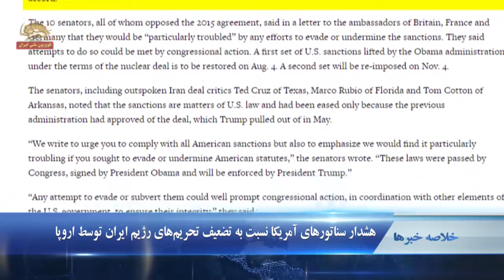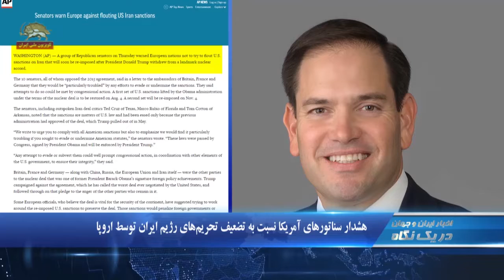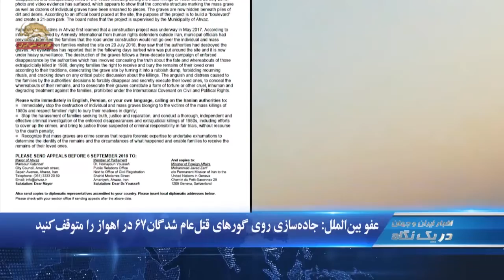ادرویس؛ رفتار خطرناک رژیم ایران باعث بی ثباتی منطقه است -در یک نگاه۱۲۳۰ - جمعه۵مرداد۹۷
۱.اد رویس: رفتار خطرناک رژیم ایران باعث بی ثباتی خاورمیانه می شود
۲.هشدار سناتورهای آمریکا نسبت به تضعیف تحریم‌های رژیم  ایران توسط اروپا
۳.حمایت جمعی از رانندگان وانت بار غرب تهران بزرگ از اعتصاب کامیونداران

اد رویس: رفتار خطرناک رژیم ایران باعث بی ثباتی خاورمیانه می شود
اد رویس رئیس کمیته روابط خارجی مجلس نمایندگان آمریکا طی پیامی نوشت: « من با خالد بن احمد آل خلیفه وزیر خارجه بحرین در مورد اینکه رفتار خطرناک رژیم ایران همچنان باعث تضعیف ثبات در سراسر خاورمیانه  است، گفتگو  کردیم.»

هشدار سناتورهای آمریکا نسبت به تضعیف تحریم‌های رژیم  ایران توسط اروپا
ده تن از سناتورهای آمریکا از جمله تام کاتن،تد کروز  و مارکو روبیو طی نامه یی به اتحادیه اروپا نسبت به تضعیف تحریمها و یا دور زدن آنها هشدار دادند. در این نامه به  سفیران انگلستان، فرانسه و آلمان  آمده است: هرگونه تلاشی برای دور زدن یا تضعیف تحریم‌ها میتواند منجر به اقدام از جانب کنگره در هماهنگی با دولت آمریکا گردد،»...

ليز چيني: اقدامات بسيار سختگيرانهٍ علیه رژیم ایران
 ”ليز چيني ، نماینده مجلس نمایندگان آمریکا گفت:‌ ما  هفته گذشته جلسهٍ بسيار خوبي با مشاور امنيت ملي، داشتيم.  رژیم ایران  اين را بايد بفهمند كه اين گونه رفتار آنها، براي آمريكا قابل قبول نيست. هر  كاري كه بتوانيم  انجام می دهیم تا از دستيابي (رژيم) ايران به سلاحهاي اتمي جلوگيري كنيم. ما به (اقدامات بسيار سختگيرانهٍ )خود در رابطه با (رژيم ايران ) ادامه خواهيم داد.

استفاده رژیم ایران از شرکتهای آلمانی برای سرمایه گذاری در جنگ یمن
مجله تایم به نقل از یک مقام وزارت خزانه داری آمریکا فاش کرد: سپاه پاسداران از شرکتهای واسط آلمانی برای خرید ماشینهای پیشرفته چاپ کاغذهای سایه دار استفاده می کند.  سپاه پاسداران اسکناسهای بانکهای یمنی را عملاً به ارزش صدها میلیون دلار چاپ کرده و از آنها برای سرمایه گذاری بر روی  جنگ نیابی علیه صنعا استفاده کرده است. شرکتهای آلمانی بعنوان پوششی برای سرمایه گذاری  رژیم ایران مورد استفاده قرار گرفته اند».

عفو بین الملل:‌جاده سازی روی گورهای قتل عام شدگان۶۷در اهواز را متوقف کنید
عفو بین الملل در بیانیه یی برای اقدام فوری خواستار توقف جاده سازی روی گورهای جمعی قتل عام شدگان۶۷ در اهواز  شد. در قسمتی از این بیانیه آمده است:‌ مقامهای رژیم ایران  با تخریب گورهای جمعی و فردی مخالفان سیاسی که در دهه  ۶۰ ناپدید و یا در  قتل عام ۶۷ به طور فراقانونی در اهواز اعدام شده اند، مسئول تحمیل رنج و عذابی ناگفتنی بر خانوادههای آنان هستند. چنین برخوردی با خانواده ها مصداق شکنجه و انواع دیگر رفتارهای ظالمانه و غیرانسانی است.

حمایت جمعی از رانندگان وانت بار غرب تهران بزرگ از اعتصاب کامیونداران
جمعی از رانندگان وانت بار غرب تهران بزرگ طی بیانیه یی اعلام کردند: با توجه به اعتصاب کامیونداران ضمن حمایت از خواستهای برحق این عزیزان،‌ از آنان تا برآورده شدن تقاضاهای مشروعشان پشتیبانی و برای آنها آرزوی موفقیت و پیروزی می کنیم.